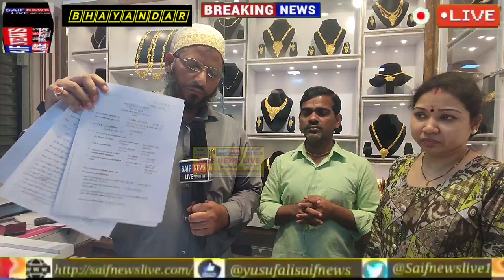पुलिस प्रताड़ना से परेशान भायंदर के माँ जानकी ज्वेलर्स दुकान मालिक की दुख भरी कहानी